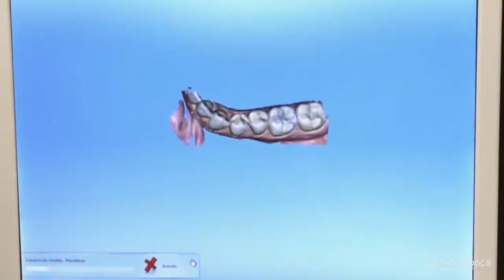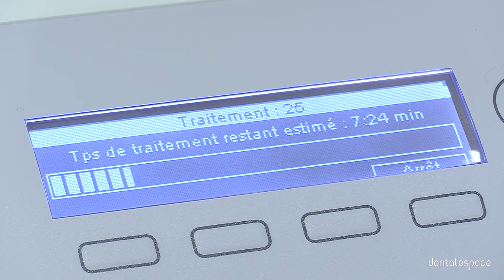Overlay CFAO & Empreinte sous digue, par le Dr Anthony Atlan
🎥 Découvrez le cas clinique d'Anthony Atlan.

➡️ Les sujets abordés :
• Overlay CFAO
• Empreinte sous digue
« Mais si les avantages de ces restaurations sont très séduisants, ils s’accompagnent de protocoles particulièrement exigeants et sensibles, ne laissant que peu de place aux compromis. »

📱 Suivez-nous !